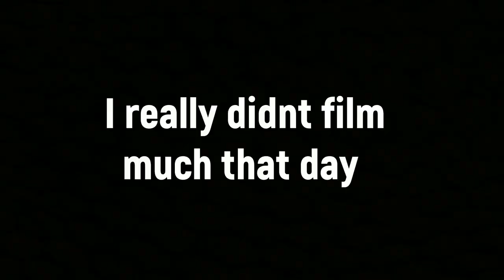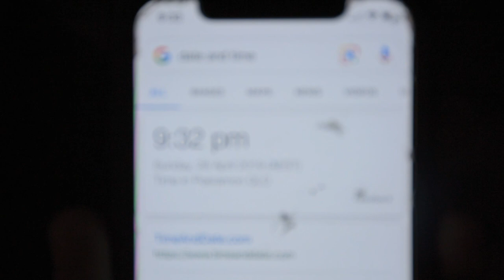I'm gonna title this episode 9